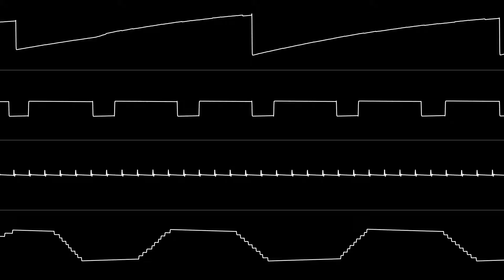C64 Original: “Extensions” (6581 SID)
HARDWARE/SOFTWARE USED
Composition/Arrangement: SidTracker64, OpenMPT, THCMod
Master Audio Track: Real 6581 SID (running on a SIDBlaster-USB interfaced with ACID 64 Player Pro)
Oscilloscope Tracks: chipsynth C64
Oscilloscope View: corrscope
Editing: Audacity